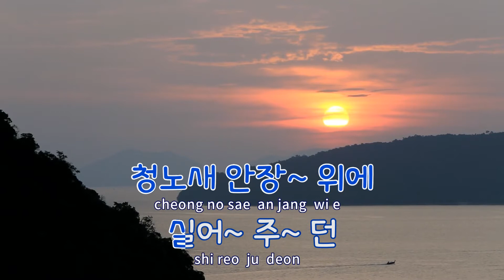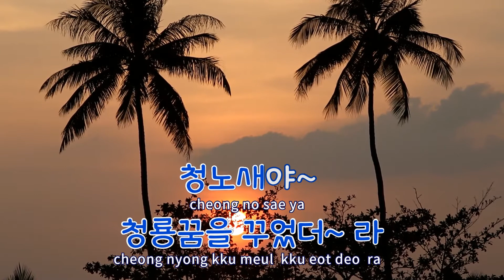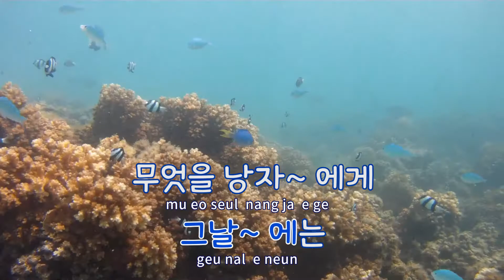[TJ노래방] 엽전열닷냥 - 한복남 / TJ Karaoke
엽전열닷냥(Disco Ver.)  --  한복남